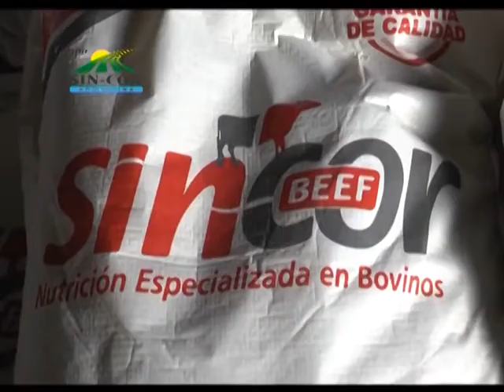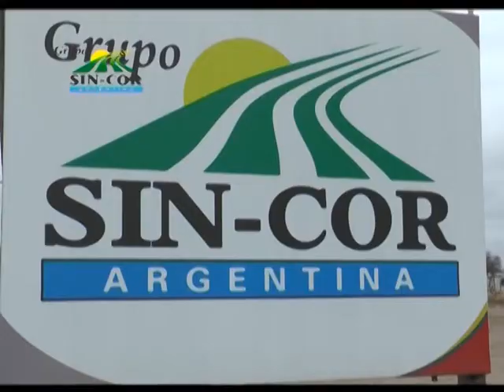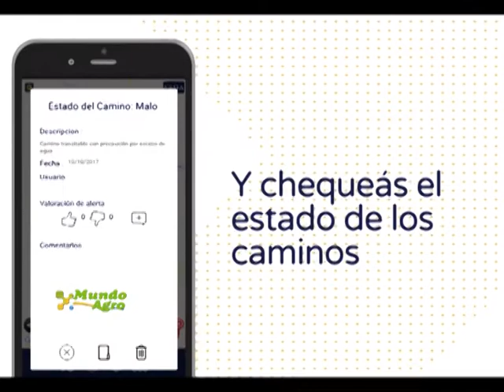MAC 01JUE08FEB2018 ING AGR RAFAEL OLIVELLA ARYSTA MINIMIZAR EL ESTRES DURANTE EL DESARROLLO DE LOS C